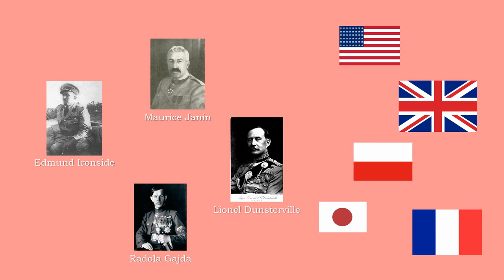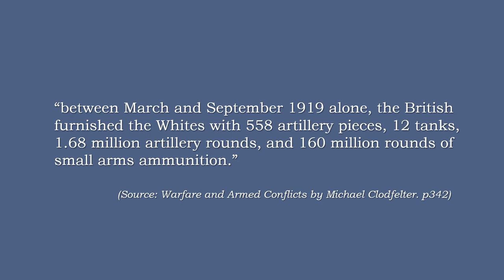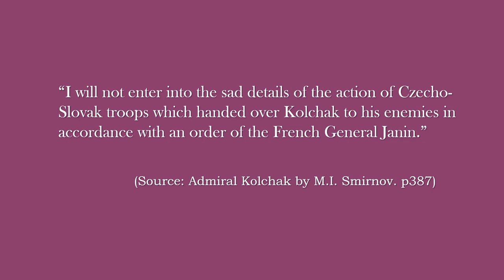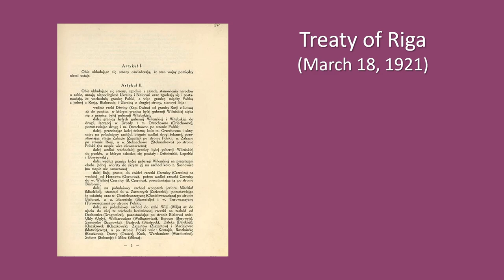'Soviet Nations': The Russian Civil War (3/4)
After a hiatus of 6 months I have finally finished part 3 as promised. Of course, I was not able to finish the entire war so a part 4 will come, however I am going to finish it much sooner than before. So don't worry. This episode is arguably the climax of the Russian civil war, as it tackles Denikin's spring offensive and his Moscow directive in the summer of 1920. The episode also includes Alexander Kolchak's execution and the collapse of the Siberian whites. Finally, we see the Soviets make headway in the Caucasus with a successful invasion of Azerbaijan, and the climactic Polish-Soviet war of 1920.

I know I haven't uploaded for close to a month however I have just moved to the Czech Republic thus it was very difficult to keep up with the schedule. Apologies to anybody in advance. Now that I am wrapping up the Russian civil war series, I can concentrate on my next video concerning the Orthodox Church and then Operation Bagration. Hope you are all as excited as me!

[Sources]
Russia A History by Gregory Freeze
Russia and the Russians by Geoffrey Hosking
Red Nations by Jeremy Smith
Warfare and Armed Conflicts 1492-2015 by Michael Clodfelter
Alexander Kolchak by M.I. Smirnov
A history of the Soviet Union from the Beginning to the End by Peter Kenez
The Rise and Fall of the Soviet Union by Richard Sakwa